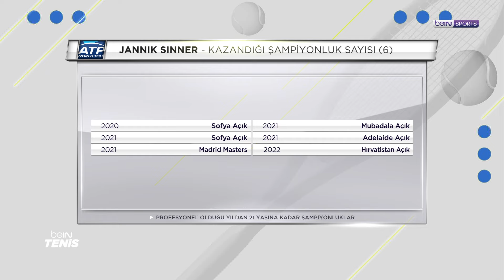Tenis Tarihinin En İyi Rekabetlerine Farklı Bir Bakış Açısı | Berceste Şeber & Ulaş Çan | beIN Tenis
👀 Haftanın Olayı

📌 Tenis Tarihinin En İyi Rekabetlerine Farklı Bir Bakış Açısı

🎙️ Ulaş Çan & Berceste Şeber